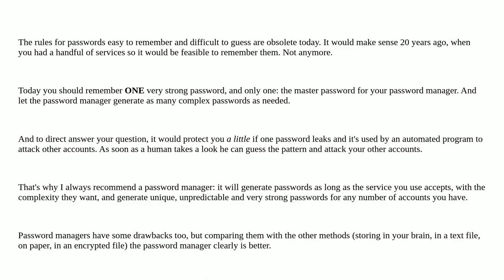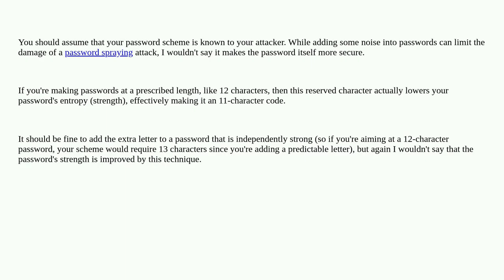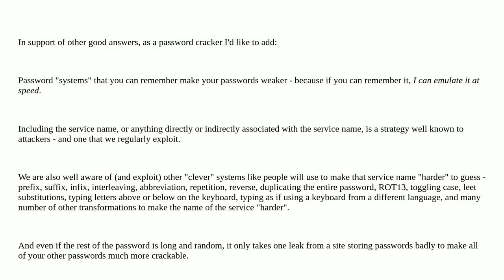Security: Should my password contain part of the service's name?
Should my password contain part of the service's name?

A special thanks goes out to the community

  passwords